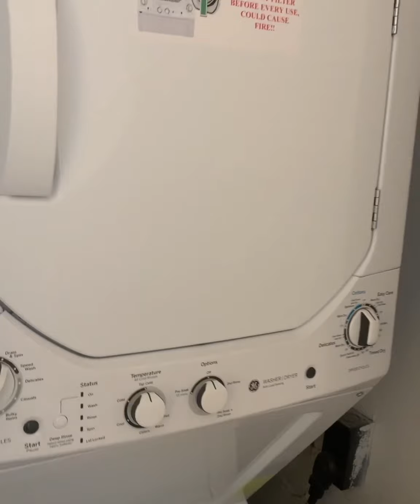Heather Ridge Apartments - Kingsley (Upper) Apartment Home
1 Bedroom
1 Bath
754 sq ft

This floor plan features a private entrance, private balcony, stainless steel appliances, designer cabinets, a cathedral ceiling, a fireplace (optional), a large walk-in closet, and smart storage areas throughout the space.